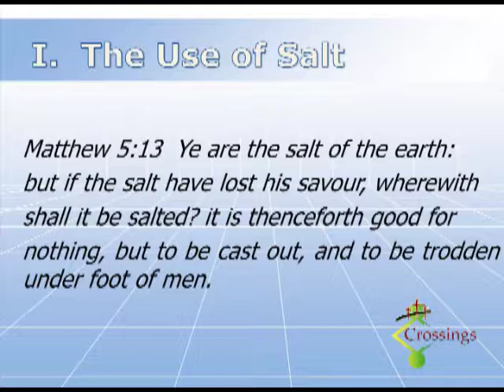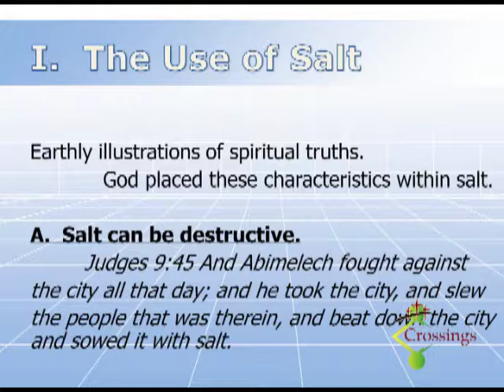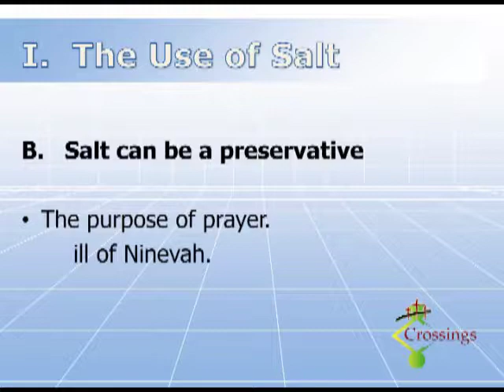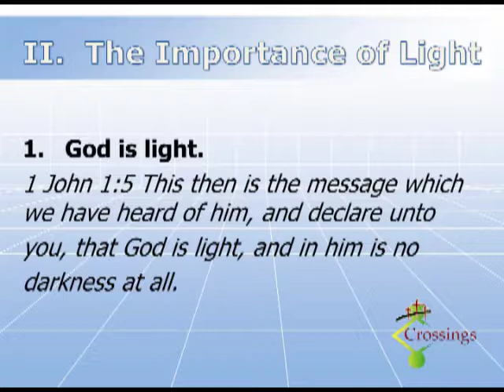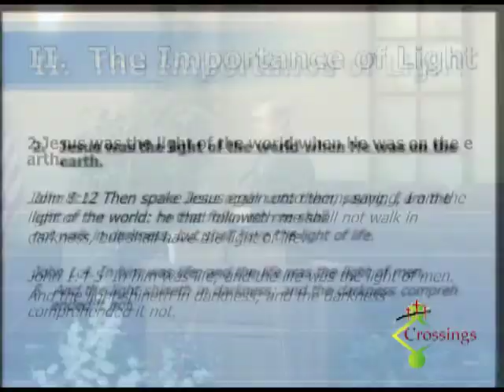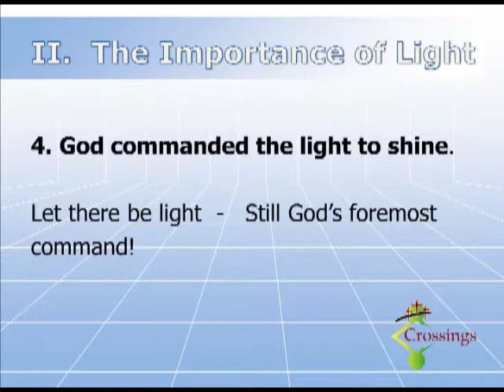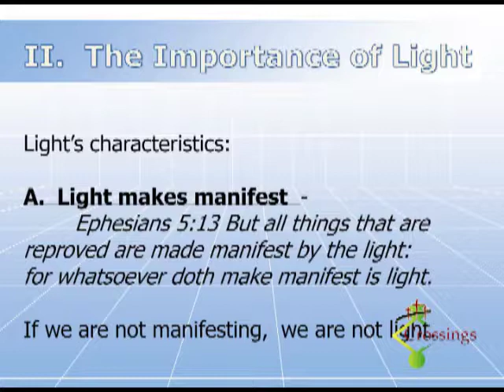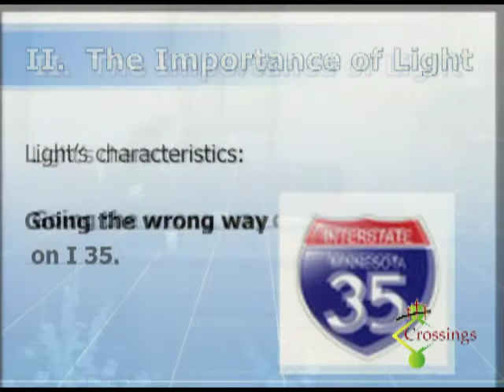2013 01 13 A Favorite Passage Matthew